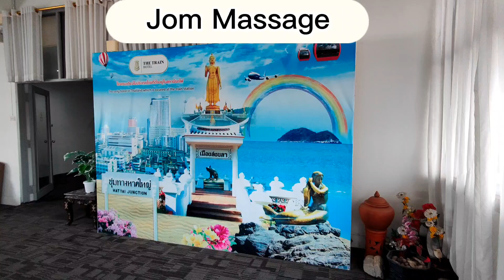Jom Berkunjung Ke Songkhla Hatyai Thailand Boleh Massage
Perkongsian menarik jika berkunjung ke Songkhla Thailand yang juga dikenali ramai pusat membeli belah terkemuka di Negara Gajah Putih (Thailand) adalah Hatyai. Bandar Hatyai adalah salah sebuah bandar di Negara Thailand yang memenuhi citarasa ramai serta syurga suka ramai.